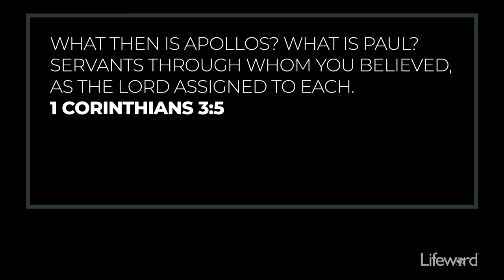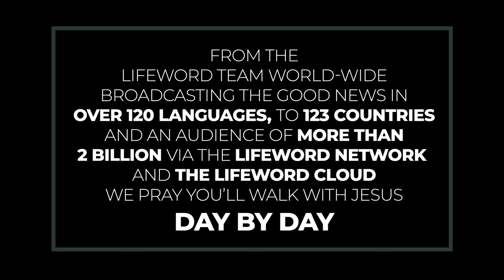Servants, Not Superstars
We should not put leaders on pedestals, because even they are just servants of Christ like us.